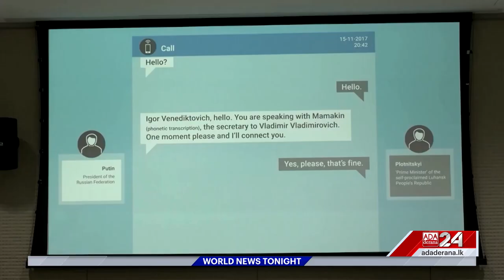Ada Derana World News Tonight | 10th February 2023